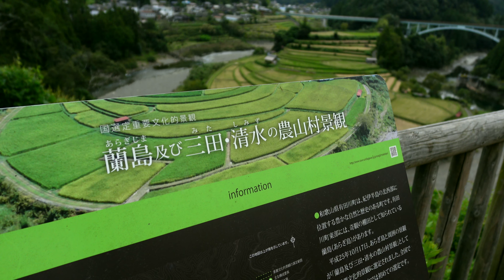【1min. drone #135】和歌山県有田川町・あらぎ島～美しい曲線の棚田～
和歌山県有田川町にある棚田のあらぎ島。曲がりくねった川に沿って作られた大地に扇形の棚田が並んでいます。自然の力と人間の知恵が生み出した造形美は国の重要文化的景観に選ばれています。
Aragijima is a rice terrace located in Aridagawa Town, Wakayama Prefecture. Fan-shaped rice terraces are lined up on the land created along the winding river. The beauty created by the power of nature and human wisdom has been selected as a nationally important cultural landscape.
【Google map search】
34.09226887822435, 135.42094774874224